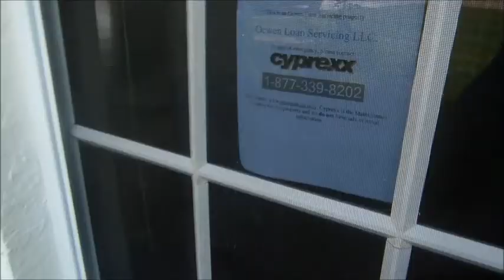COMPRAR PROPIEDADES EN SUBASTA,REMATES DE BANCO Y OFERTAS DE MIS CLIENTES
1. Armar listas de próximas subastas
2. Ubicación de la identidad y características físicas de cada propiedad
3. Estimar el valor NOI, TIR e ingresos por alquiler "estabilizado"
4. Revisar y excluir las propiedades que no cumplen los criterios de adquisición
5. Realizar la búsqueda del título en propiedades restantes
6. Identificar candidatos propiedades
7. Realizar inspecciones encubiertas y resultados récord
8. Establecer la oferta máxima permitida para cada propiedad
9. Asignar comprador/oferente para cada propiedad
10. Asistir a la subasta y pujar en propiedades
11. Fondo de ganar licitaciones
12. Tomar posesión de propiedades
13. Inspeccione la propiedad y montar las estimaciones de la reparación
Comprar propiedades de MLS
14. Armar listas de propiedades de candidato
15. Ubicación de la identidad y características físicas de cada propiedad
16. Estimar el valor NOI, TIR e ingresos por alquiler "estabilizado"
17. Revisar y excluir las propiedades que no cumplen los criterios de adquisición
18. Visita propiedades
19. Establecer la oferta máxima permitida para cada propiedad
20. Presentar oferta contingente (e.g. todo efectivo con 10 días de inspección)
21. Revisión contraofertas y aceptar o rechazarlos
22. Inspeccione la propiedad y montar las estimaciones de la reparación (antes del final del período de contingencia)
23. Rechazar o renegociar el contrato si compra precio + reparación precio supera oferta máxima permisible
24. Compras de fondo
25. Comprar propiedades con seguro de título
26. Tomar posesión de propiedades
Propiedades de compra a granel
27. Armar listas de propiedades de candidato
28. Ubicación de la identidad y características físicas de cada propiedad
29. Estimar el valor NOI, TIR e ingresos por alquiler "estabilizado"
30. Revisar e identificar las propiedades que no cumplen los criterios de adquisición
31. Investigar las estrategias de disposición para las propiedades que no cumplen criterios
1. Excluir de la transacción
2. Compra y venta
32. Realizar la búsqueda del título en propiedades restantes
33. Realizar en coche por las inspecciones y resultados récord
34. Establecer la oferta máxima permitida para cada propiedad (si se compra por separado)
35. Establecer la oferta máxima permitida para la piscina de propiedades
36. Negociar la compra
37. Financiar compra
38. Tomar posesión de propiedades
Tomar posesión de una propiedad
2. Obtener un seguro
3. Visitar la propiedad, seguro y cambiar las cerraduras
4. Encienda Utilidades
3. Propiedad para su uso como alquiler de rehabilitación
1. Revisión de estimaciones de reparación con vendedores o equipo de reparaciones internas
2. Alcance del trabajo y horario de acuerdo
3. Monitorear el avance
4. Inspeccione el trabajo terminado
5. Entrega al equipo de administración de propiedad
6. Revisar y pagar facturas de proveedores
        Sergio Jaramillo
       Lic. Real Estate ,  Starlink Realty.
      Notary Public, State of Florida